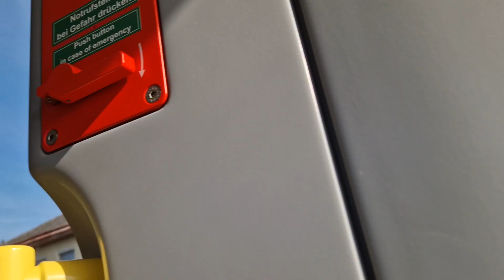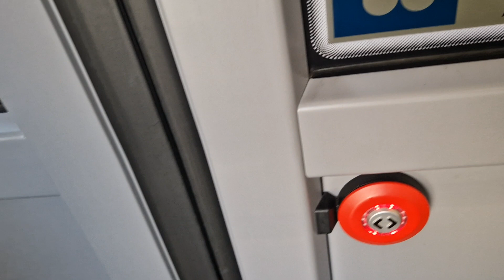traveling in Metro Austria Wien